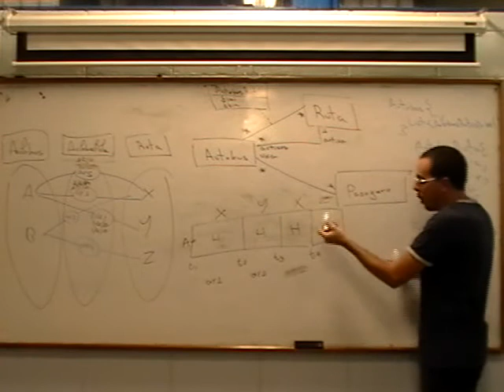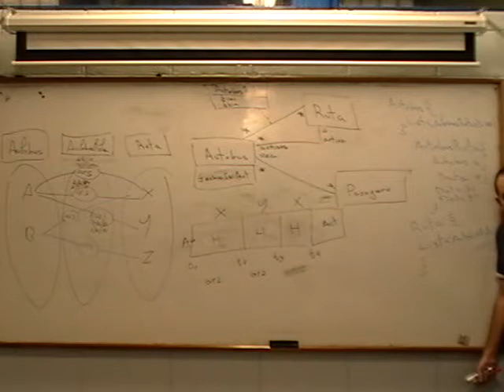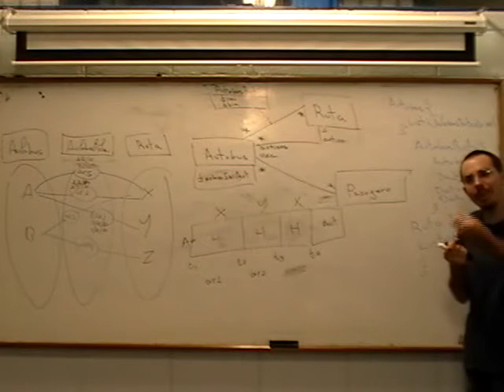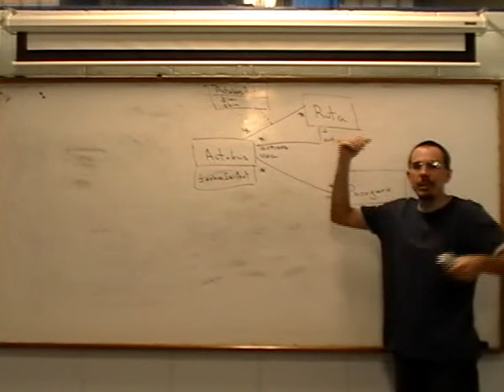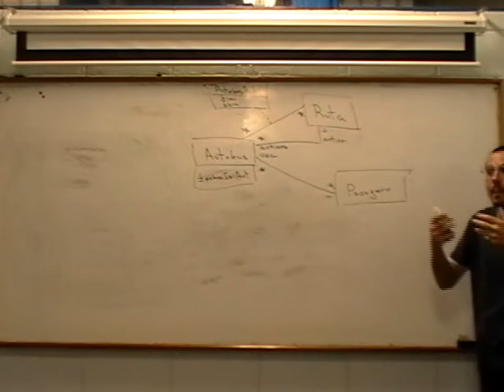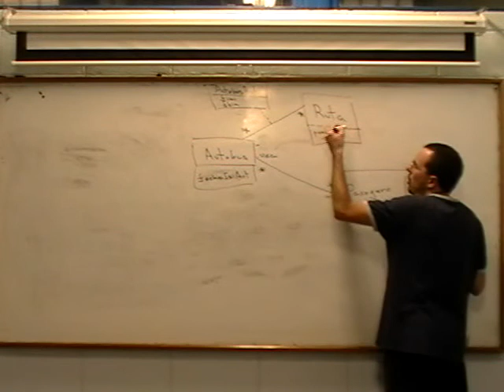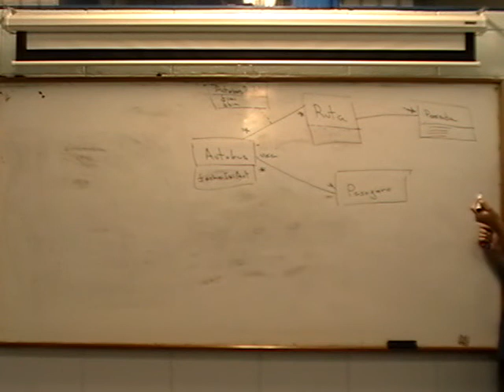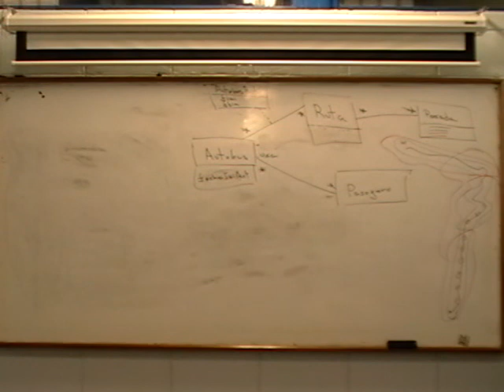Ejercicios de Modelado de Datos (A) (4/7)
Primera sesión de ejercicios de Modelado de Bases de Datos (usando diagramas de clases). Esta clase fue dictada en la Universidad de Los Andes en el curso de Bases de Datos durante el semestre A2011.